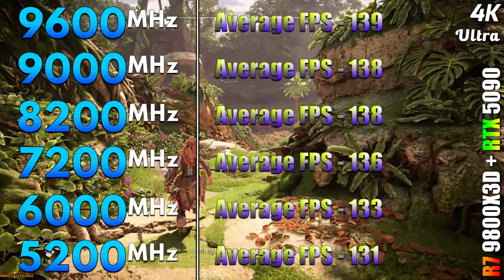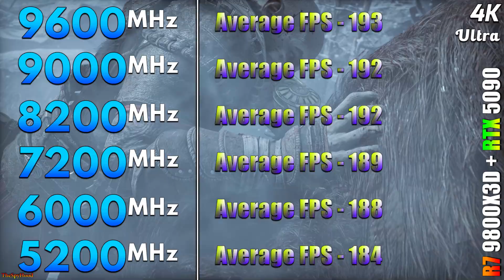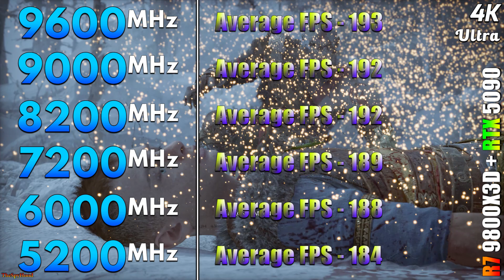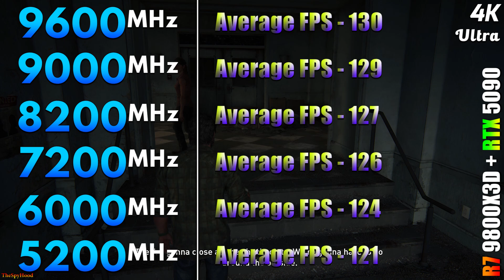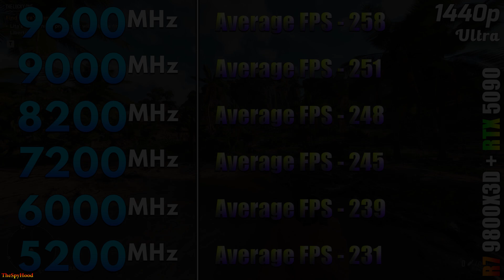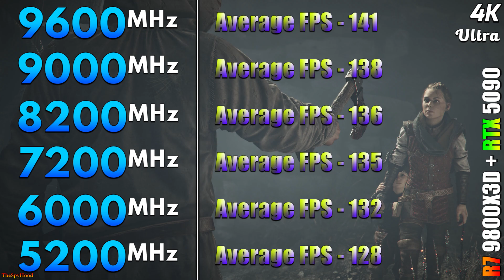9600MHz vs 9000MHz vs 8200MHz vs 7200MHz vs 6000MHz vs 5200MHz DDR5 RAM | RTX 5090 + Ryzen 7 9800X3D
RAM Tested | 9600MHz vs 9000MHz vs 8200MHz vs 7200MHz vs 6000MHz vs 5200MHz DDR5 | PC Gaming Benchmark Tested in 1440p and 4K

System Specs :
Operating System : Windows 11 Pro 64 Bit
CPU : AMD Ryzen 7 9800X3D (Gigabyte X870E Aorus Xtreme AI Top)
GPU : NVIDIA GeForce RTX 5090 32GB
CPU Cooler : MSI MAG Coreliquid C360 AIO Liquid Cooler